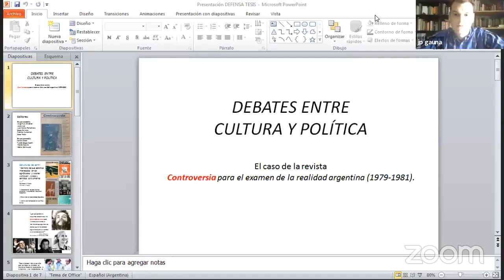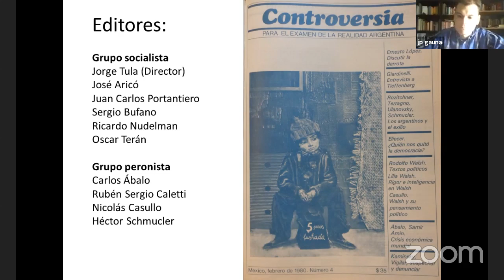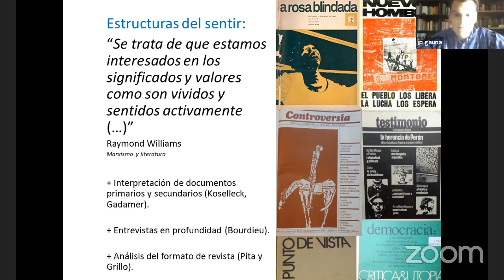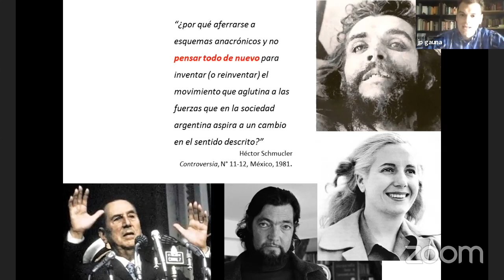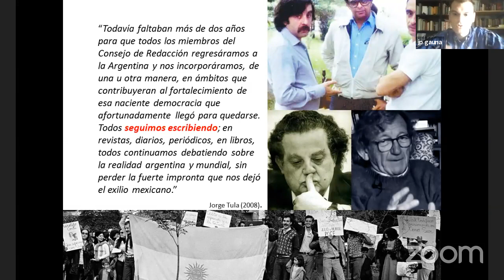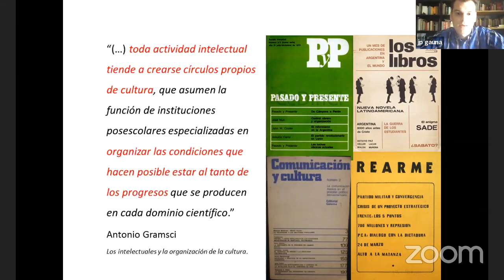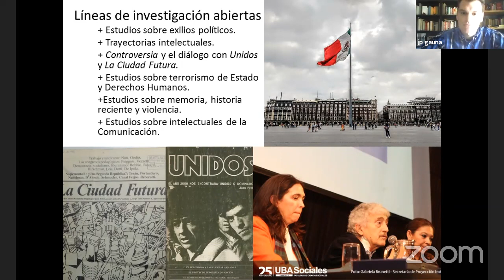DOCTORADO - Defensa de tesis de J. P. Gauna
DOCTORADO DE LA UNIVERSIDAD DE BUENOS AIRES EN CIENCIAS SOCIALES
DEFENSA ORAL y PUBLICA VIRTUAL BAJO Resolución (DAR) 2658/20

TESISTA: GAUNA, Juan Pablo
TÍTULO: Debates entre cultura y política. El caso de la revista Controversia para el examen de la realidad argentina (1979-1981).
Directora: Claudia GILMAN
Jurado: Alejandra VITALE, Daniela SLIPAK y Ricardo LALEFF ILIEFF

DICTAMEN

La tesis de Juan Pablo Gauna, titulada “Debates entre cultura y política. El caso de la revista Controversia para el examen de la realidad argentina (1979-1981)” estudia dicha publicación desde la perspectiva de la sociología de la cultura. Particularmente, hace uso de la noción de “estructura del sentir” de Raymond Williams. En sus cinco capítulos aborda consistentemente el contexto del exilio en México, la conformación del grupo editorial de Controversia, las publicaciones antecedentes y el diálogo que con ellas establece, los aspectos formales de la revista, sus redes de sostén y de enfrentamiento, sus críticas a la lucha armada y al autoritarismo, los debates en torno al socialismo y al peronismo, y el problema de los derechos humanos y la democracia. Muestra de qué forma sus editores retomaron sus trayectorias y ambiciones intelectuales (es decir, por fuera de cualquier compromiso partidario), sin por ello abandonar sus posicionamientos políticos. Además, pone foco en las tensiones y desacuerdos al interior de la publicación y del grupo editor. Con ello, problematiza distintas aristas de los cambios y continuidades que presentó Controversia en referencia a la relación entre cultura y política, que es la hipótesis de la tesis que se sostiene sólidamente a lo largo de sus páginas.

Durante su exposición el doctorando Gauna remarcó estos aspectos con solvencia, respondió adecuadamente los comentarios y sugerencias de les jurades tanto aquellos efectuados en sus predictámenes como en la instancia de defensa oral.

Por unanimidad el jurado califica a la tesis como sobresaliente con recomendación de publicación.